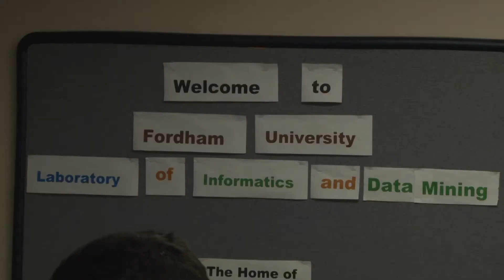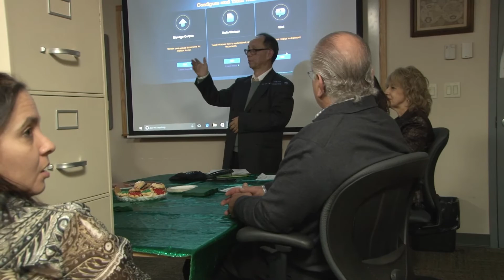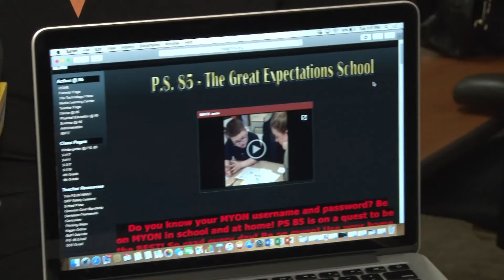Social Health Resources App Developed For PS 85